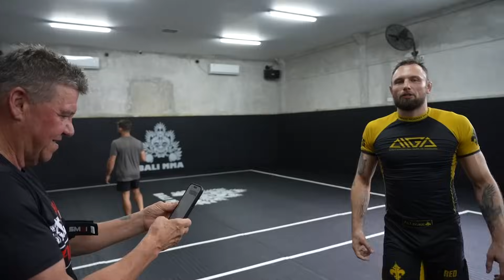CRAIG JONES' LATEST BLACK BELT!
Merch out now! // Submeta | Craig Jones goes all the way to Bali to give out his latest black belt, Joe Lopez! Enjoy some rounds of Craig training in Bali with some of the guys from Bali MMA!

● Learn our techniques!